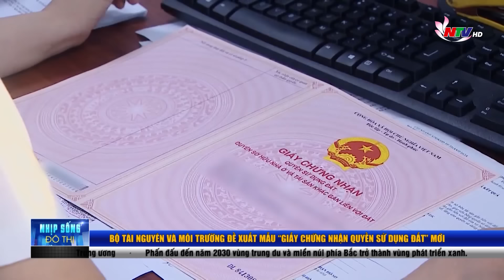Nhịp sống đô thị: Tăng cường công tác PCCC mùa nắng nóng khu vực đô thị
Mùa hè đã chính thức bắt đầu. Tình hình thời tiết của các tỉnh miền Trung nói chung và Nghệ An nói riêng đang trong tình trạng nắng nóng kéo dài, nền nhiệt cao, thời tiết hanh khô, kéo theo nhu cầu sử dụng xăng dầu, khi đốt và điện tăng cao tiềm ẩn nhiều nguy cơ xảy ra cháy, nổ. Vì vậy, tăng cường các giải pháp phòng chống cháy nổ đang là yêu cầu bức thiết hiện nay.